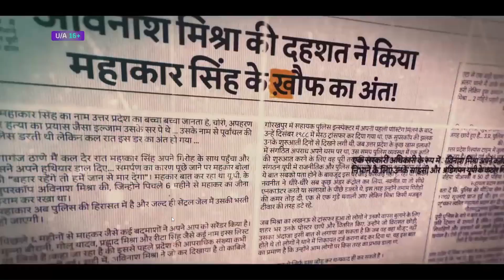Inspector Avinash - Official Trailer |JioCinema |Randeep Hooda Urvashi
Jio Studios
Jio Cinema
Jio Saavn
Jio TV
Inspector Avinash
Latest Web show
Web show 2023
Randeep Hooda
Neeraj Pathak
Urvashi Rautela
Abhimanyu Singh
Latest Randeep Hooda film
Rajniesh duggall
Freddy Daruwala
Akansha Puri
Shalin Bhanot
Crime Webseries
Amit Sial
movie
review
bollywood
hindi
film
latest
analysis
S3
Reviews
s3reviews
S3 Reviews
S3Reviews
cinema
song
entertainment
moviereview
review in hindi
web series
reactions
s3
new
Bollywood Movie reviews
Movie Reviews
Bollywood News
Trailer reviews
Poster reviews
Teaser review
Reviews in hindi
movie reviews in hindi
rani mukherjee latest movie
hindi latest movie
ott new film
ott new web series
netflix india movies
netflix india latest movies
netflix movies
netflix all movies
hindi netflix movie
UP crime Series
Police web show